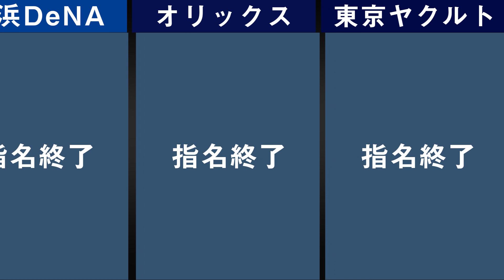【2022年ドラフト6位以下指名結果】ドラフト会議2022で6巡目と7巡目指名確定された9名を紹介【田中幹也 長谷部銀次 林優樹 富田蓮 吉田賢吾 児玉亮涼 久保修 福永裕基 宮内春輝】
▼YouTubeチャンネル「LIFE SIZE」
プロ野球に限らず、主に音楽アーティストを中心に著名人の生い立ちをご紹介しています。